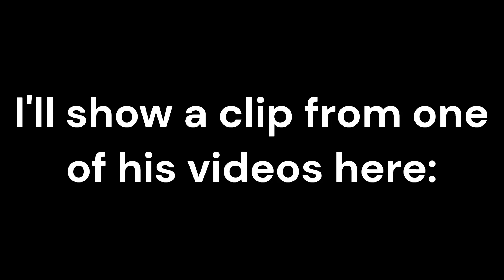My Friend Has A YouTube Channel!